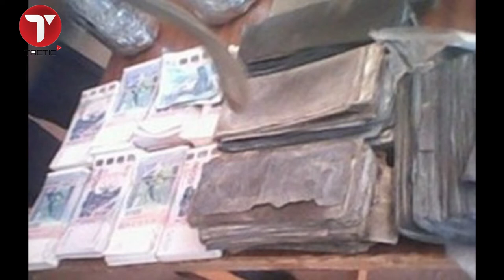Un jeune de 18 ans arrêté et déféré au parquet pour trafic de faux billets.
A peine libéré pour vol, un jeune de 18 ans file directement vers la maison d’arrêt et de correction de Diourbel (Mac). S.T. Ndiaye a été déféré hier au parquet de ladite ville pour faux-monnayage. Selon Source A, le récidiviste est tombé à nouveau vendredi, à Mbacké entre les mailles du filet des éléments du commandant Fall.